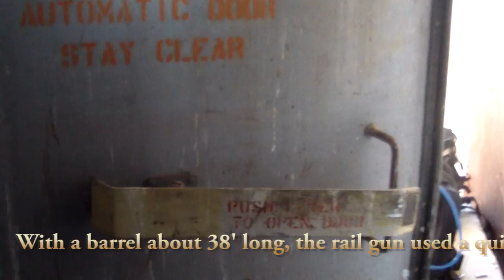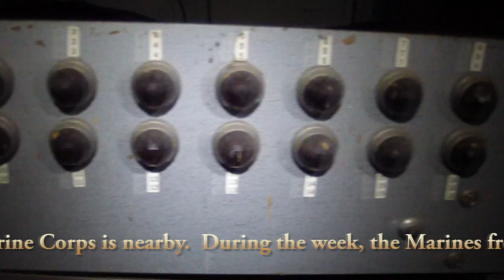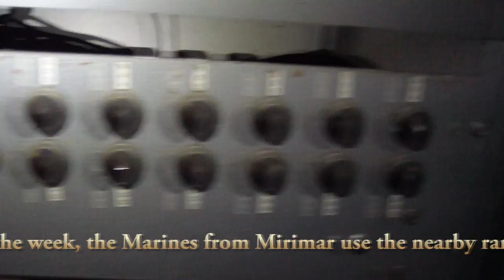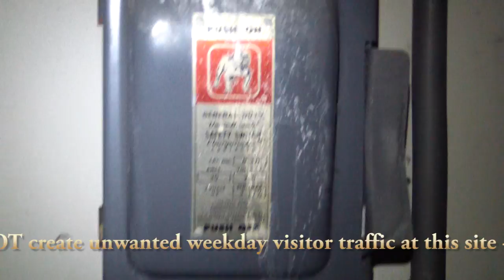Green Farm: Abandoned Rail Gun / Electromagnetic Railgun Test Facility - July 2011. San Diego.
WARNING: Do NOT go here anymore! You risk a $500 fine and possible arrest for trespassing! I have heard numerous reports of this happening recently (not though personal experience, fortunately).

From 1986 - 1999 Maxwell Technologies operated an Electric Gun Research & Development Facility (a.k.a. DNA 32-MJ Green Farm Test Facility), under the direction of the Defense Special Warfare Agency, Allied governments and commercial organizations, where they tested a high-tech electromagnetic rail gun that shot a large, plastic bullet-like projectile at extremely high velocities. The weapon was developed at Maxwell's Kearny Mesa facility.

With a barrel about 38' long, the rail gun used a quick burst of nitrogen to begin a series of electromagnetic pulses that would move a 9" space-age plastic projectile, with a silver-plated base, through the barrel at a tremendous velocity that could penetrate tank armor. It is being developed as a space-deployed gun that could shoot down objects, like missiles.

The gun is so powerful that a 1/5-scale test of the prototype shot through all of the sandbags and phone books placed to stop it - and went straight into the foundation of the Maxwell building! The first test of the full-scale version ionized the air so much that radar went down as far away as Lindbergh Field! Testing of the electromagnetic rail gun was subsequently moved to a remote New Mexico location.